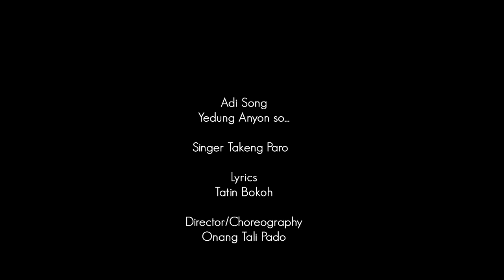Yedung Anyo so||Takeng Paro||Tatin Bokoh//Adi Modern song-2022.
This is my first ever adi music video i hope you all would love the music and video.

And also special thanks to:
* Dev thaid
* Mapek rina
* Utpal pagag
* Yachang chan
* Kristie pao thaid.